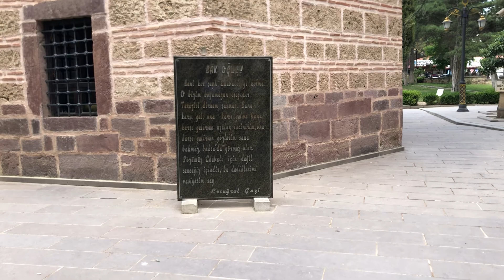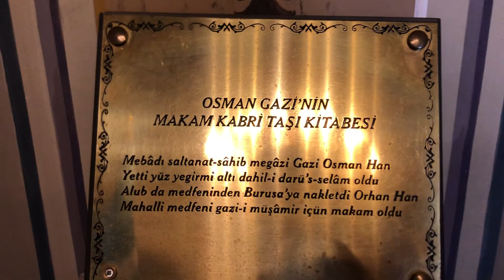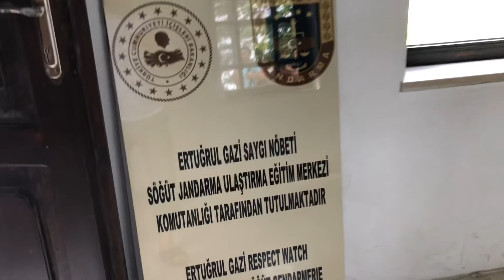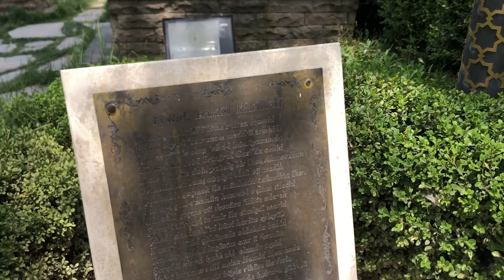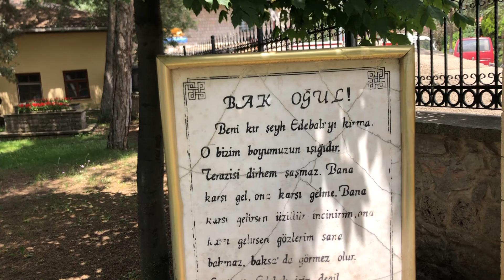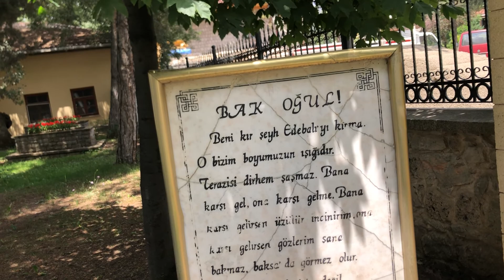Ertuğrul Gazi’nin Türbesi